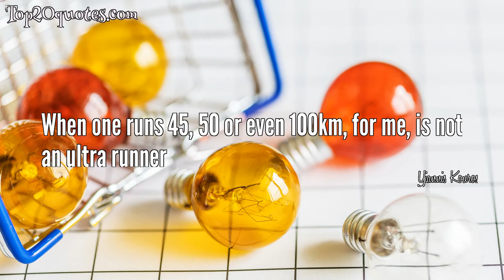💦 Top 6 Quotes of Yiannis Kouros -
☄ Without patience, you will never conquer endurance.
 ☄ Like a tree that grows stronger with more branches and roots, you need to find more and more ways to be inspired.
 ☄ My advice is that you should use your brains more and train less.
 ☄ When one runs 45, 50 or even 100km, for me, is not an ultra runner
 ☄ It is as if I can see my body in front of me.
 ☄ Running is not just a sport but a biological necessity.
🖎 Author: Yiannis Kouros
♛ Career:
📅 Life: b. February 13, 1956